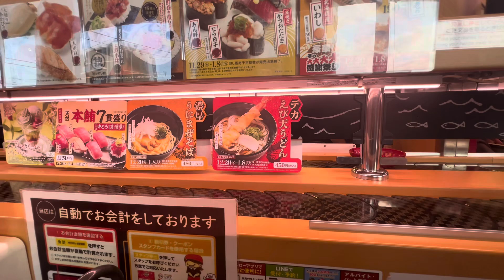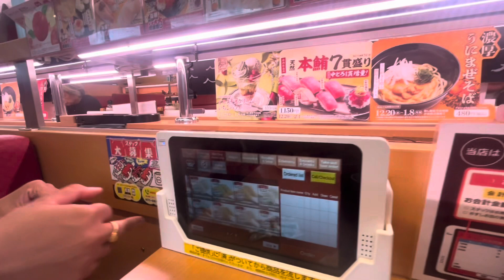Our 31st Dec celebration 🎉 at Sushiro